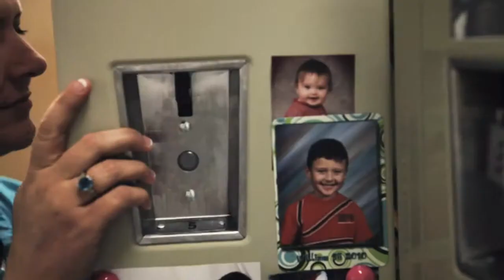St. Tammany Parish Hospital - Surgery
Located on the North Shore of Lake Pontchartrain outside of New Orleans, St. Tammany Parish Hospital continues to stay on the cutting-edge of health care technology. So what's the problem? Patients and Doctors alike aren't always aware that this high-end medical facility with a dedicated Pediatric Wing and state-of-the-art surgical facility resides in their own backyard -- until now.